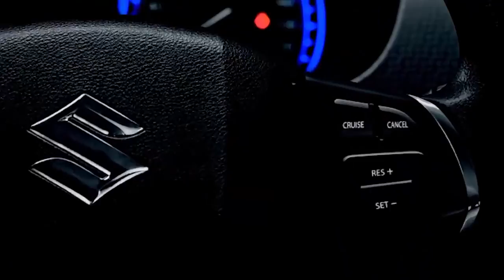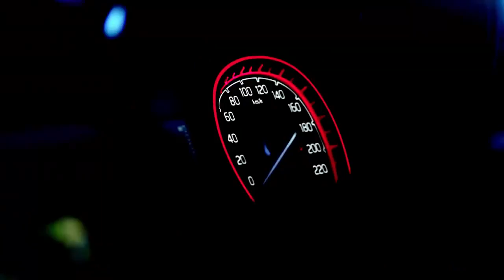On the Road: Kolkata's cricket culture